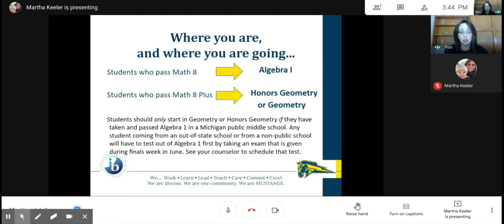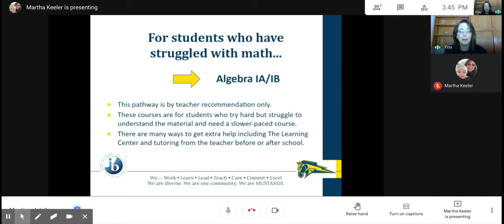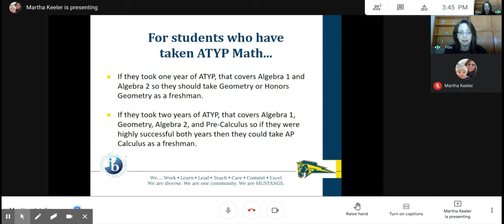PC Math Department Video 8th Grade Night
Portage Central High School
Portage, Michigan